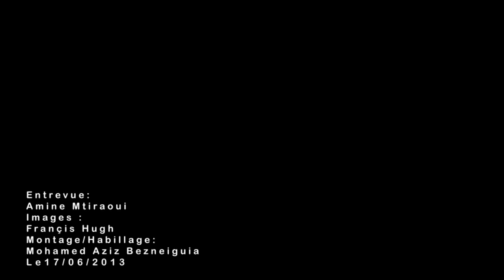موسيقى والسلام 2 : موعد مع الموسيقى البديلة في قرطاج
الجمهور التونسي له موعد مع الموسيقى البديلة في إطار مهرجان "موسيقى والسلام " في نسخته الثانية من 18 جوان إلى 23 جوان في ساحة متحف قرطاج.
كان لنا لقاء مع الفنانة بديعة بوحريزي ومحمد بن سعيد والذين قدموا لنا في هذا الربورتاج مهرجان موسيقى والسلام ومزيد من التفاصيل حول البرمجة .

حوار : أمين مطيراوي
تصوير : Françis Hugh
مونتاج : محمد عزيز بالزنايقية

18 جوان : حسّ / مكادي نحّاس

19 جوان : فرقة الألف / جاسر حاج يوسف

20 جوان : ڨول تره / هوبا هوبا سبيريت

21 جوان : موزيكا في الحبيب بورڨيبة بلاش فلوس

22 جوان : مستر كاز/ دب مالكبّا / الرّاس و مونما

23 جوان : أوالي / تيناريوان

تذاكر : 10 دنانير، الآختتام : 20 دينار
الآشتراكات : 45 دينار

تباع التذاكر و الآشتراكات بدار الثقافة آبن رشيق بتونس، متحف قرطاج، قصر العبدلّيّة بالمرسى آنطلاقا من الخميس 13 جوان.